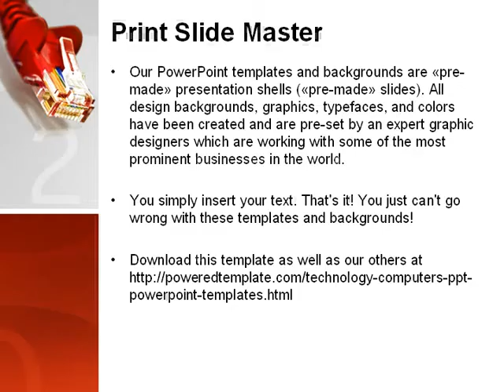Jumper PowerPoint Template by PoweredTemplate.com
Jumper PowerPoint Template for presentations.